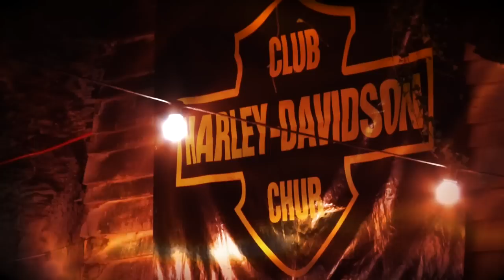Harley Club Chur-Höhlenparty 2013 Trailer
Am 9. und 10. August 2013 führte der Club Harley Davidson Chur die bekannte Höhlenparty auf dem Tiergartenhügel in Mels durch. Live-Bands waren Midnight Maniacs, Work out und Cold Filtered.